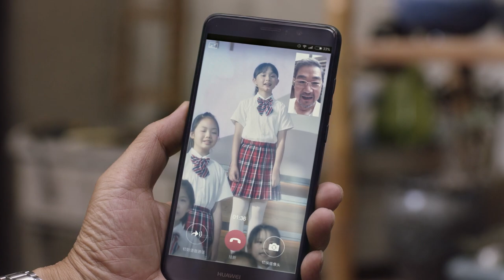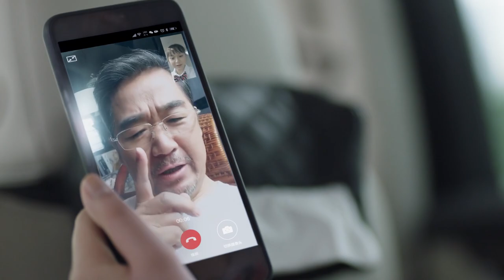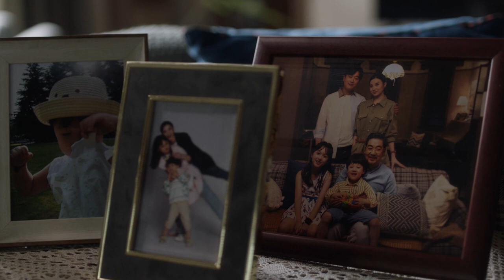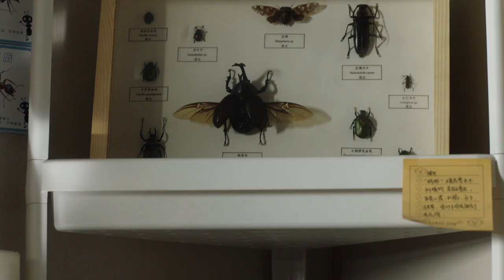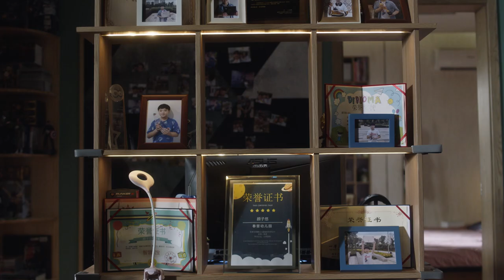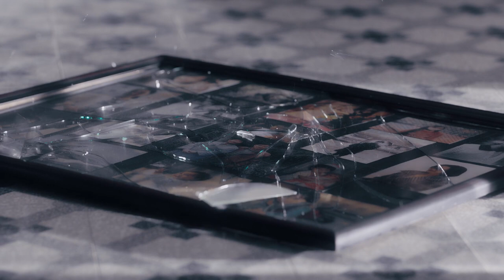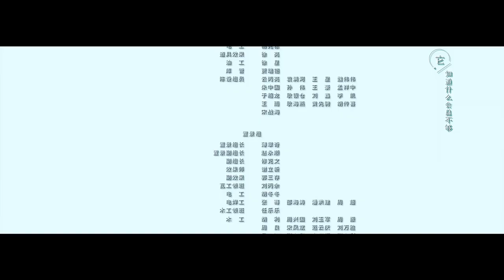【FULL】A Love For Dilemma EP01 | 小舍得 | Song Jia 宋佳, David Tong 佟大为, Rulu Jiang 蒋欣, Jean 李佳航 | iQiyi